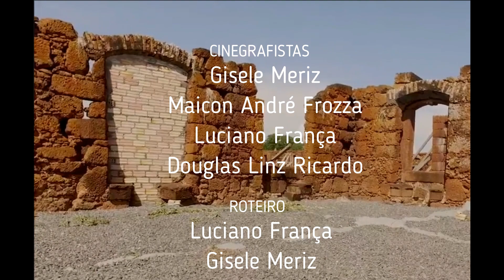REAL FORTE PRÍNCIPE DA BEIRA - EXPEDIÇÃO RIO GUAPORÉ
Galera da Geografia e História de Rondônia, temos o orgulho de apresentar mais uma gravação no Rio Guaporé. Dessa vez fomos até o Real Forte Príncipe da Beira, com uma convidada mais que especial a Professora Gi Meriz. Tenho certeza que vocês vão adorar saber sobre esse importante monumento histórico do Estado de Rondônia. Para chegar até o forte você precisa ir até a Cidade de Costa Marques, que fica distânte, aproximadamente 715 km da Capital Porto Velho, mas não se preocupe, há aeroportos mais próximos, o Real forte Príncipe da Beira está a pouco mais de 20km de Costa Marques, a estrada é muito boa e de fácil acesso.